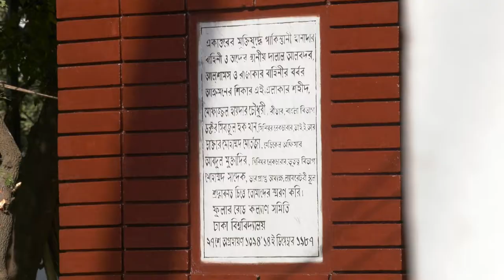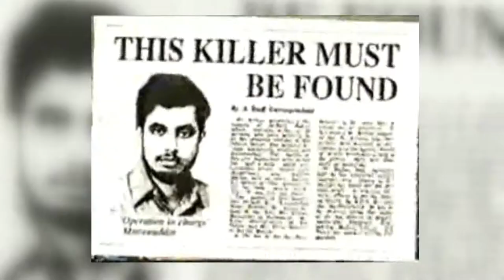'মঈনুদ্দিন, তুমি!' ...শহীদ মোফাজ্জল হায়দার চৌধুরী